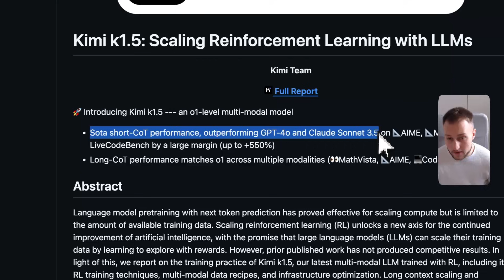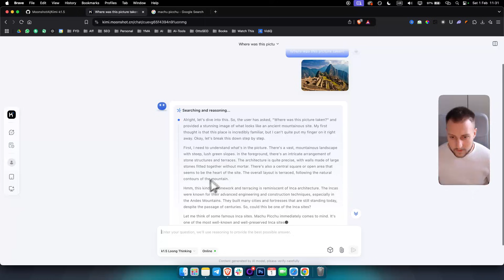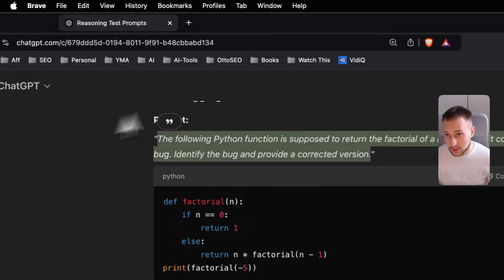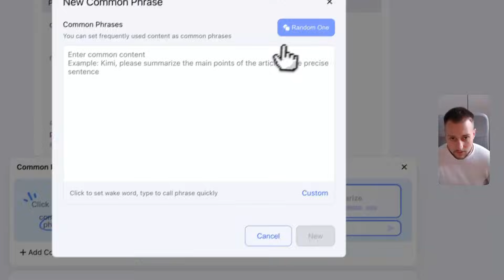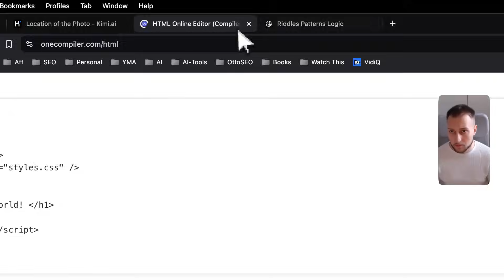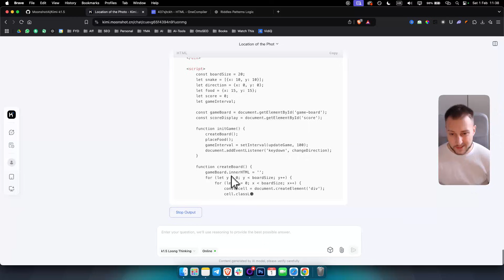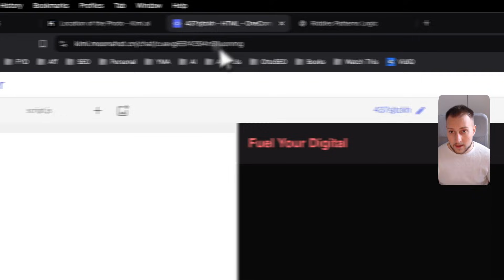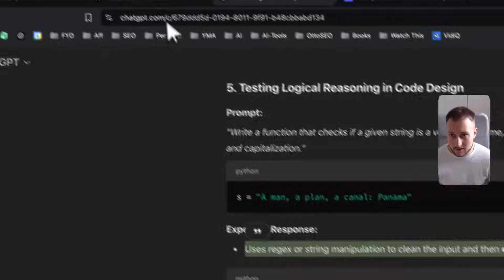How to Use Kimi k1.5 For Free? (Better Than Open AI-o1 and o3)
Kimi k1.5 is gaining attention as a potential alternative to OpenAI’s o1 and o3 models. In this tutorial, I’ll show you how to use Kimi k1.5 for free and compare its performance with OpenAI’s models. You’ll learn how to access the model, its key features, and why it might be a better option for your needs. Stay until the end for a full breakdown of its strengths and best use cases.